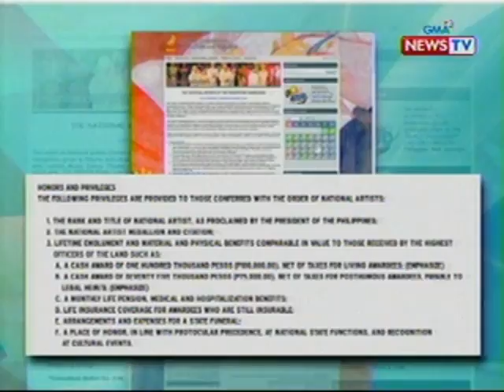SONA: Comedy King Dolphy, malaki ang ambag sa telebisyon at pelikula